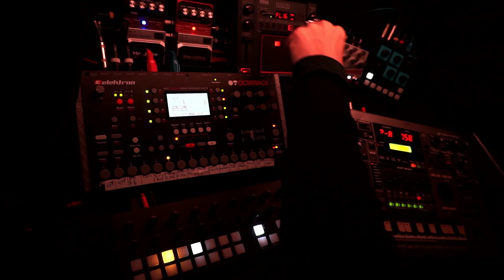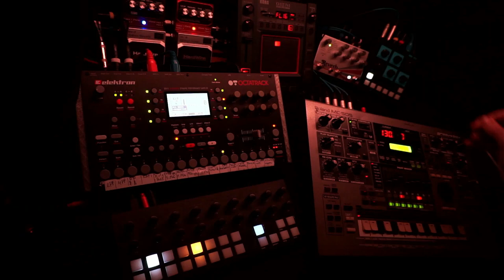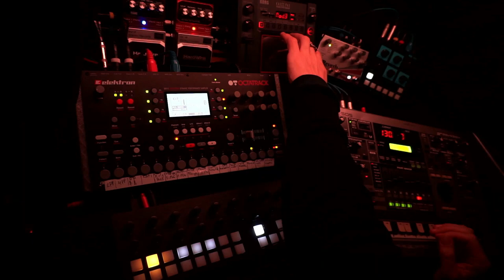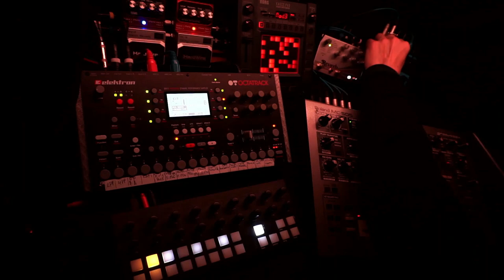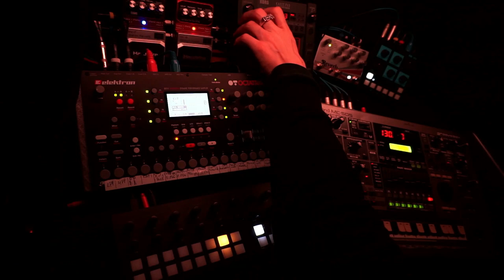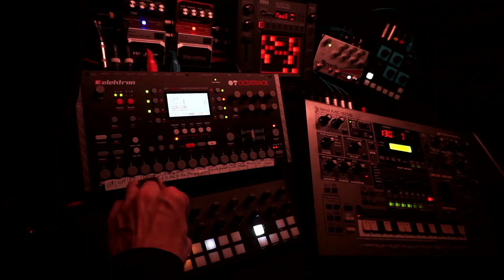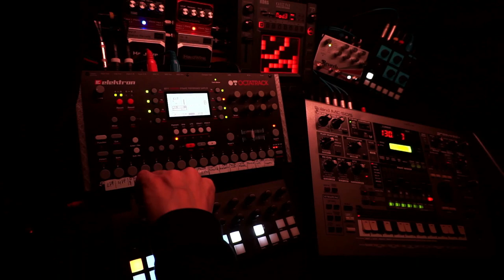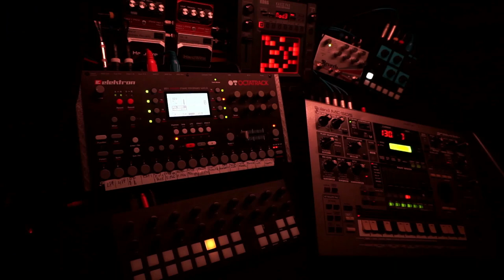Space Exploration - 230321 - Synth Jam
Unfortunately my laptop running OBS crashed halfway into the live stream, therefore there's a small gap, while rebooting. Sorry about that!